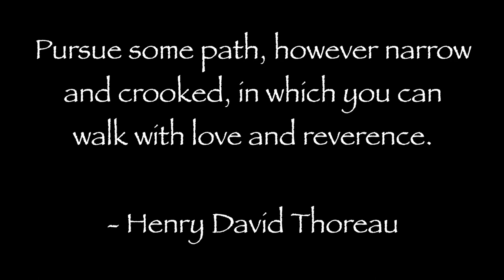West Ridge Natural Area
Pursue some path, however narrow and crooked, in which you can walk with love and reverence.

Join us at the West Ridge Natural Area located in Chicago, Illinois. West Ridge is maintained by the Chicago Park District.

For more information about the West Ridge Natural Area, please

find a trail ~ find your path

~Trail Tracing

MUSIC

WARNING – Walking and hiking can be dangerous and is done entirely at your own risk.
BE AWARE – All my videos, content, images and information is copyrighted and cannot be used for commercial or public purposes.